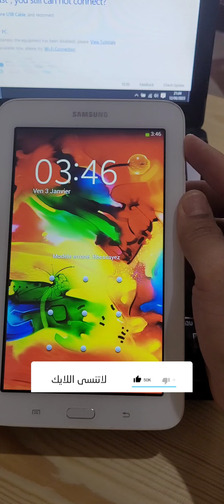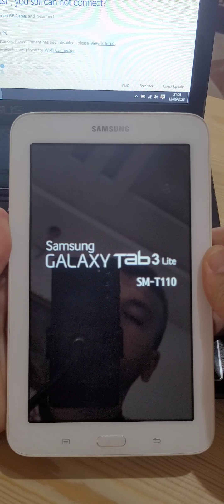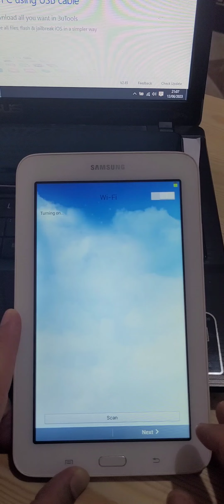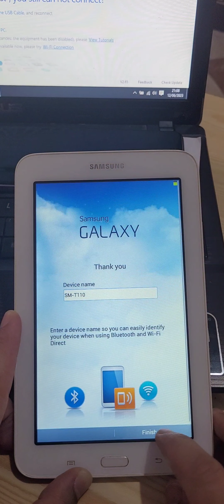Samsung Galaxi Tab 3 lite SM-T 110 Hard Reset طريقة فورمات تابليت